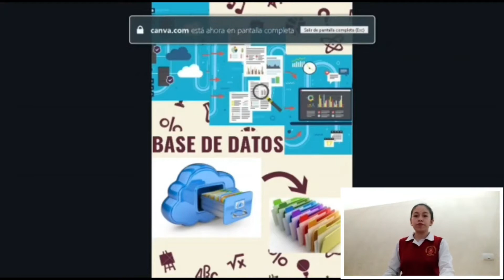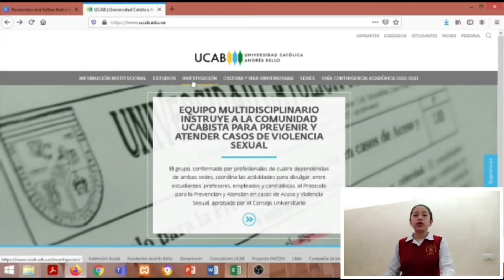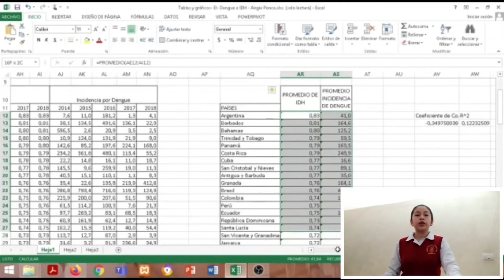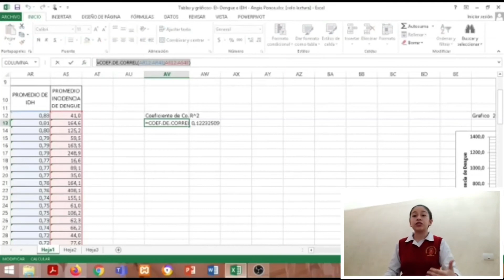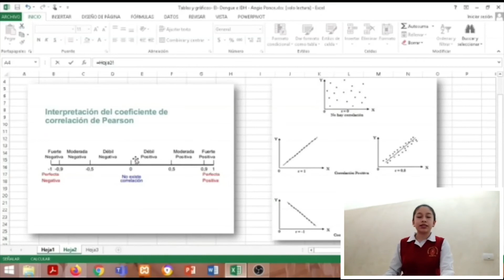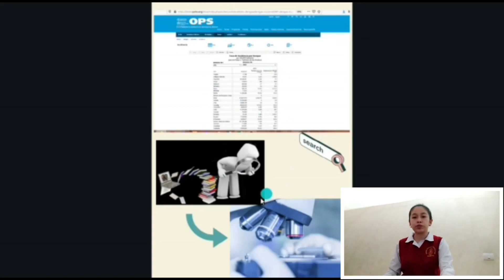Angie Michelle Ponce Macías - Uso de base de datos para trazado de gráficas e interpretación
ÁREA DE CIENCIAS NATURALES
Estudiante: Angie Michelle Ponce Macías
Curso: Tercero de Bachillerato Biología
Tema: Uso de base de datos para trazado de gráficas e interpretación